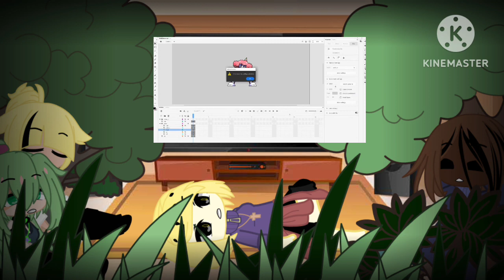gacha react to fnf baddies nightmare